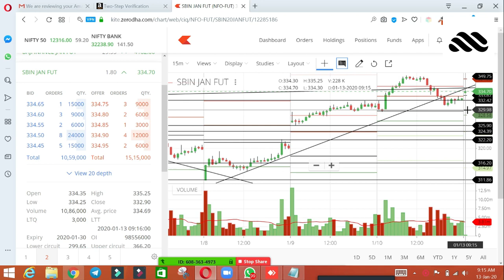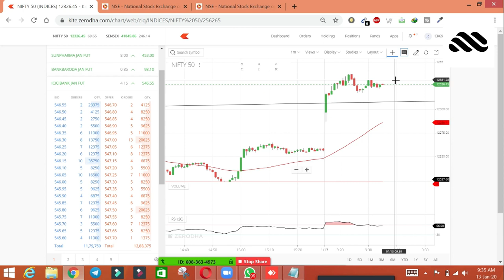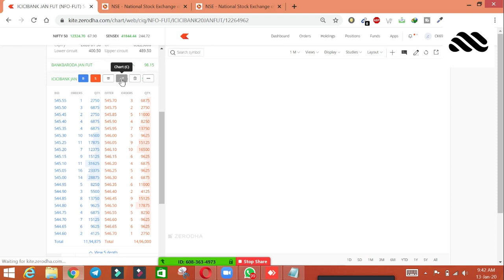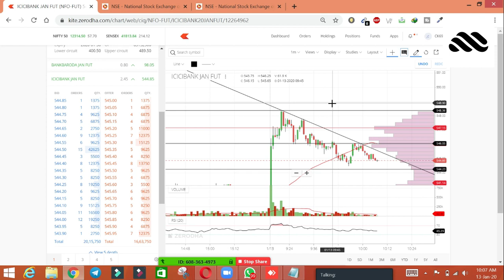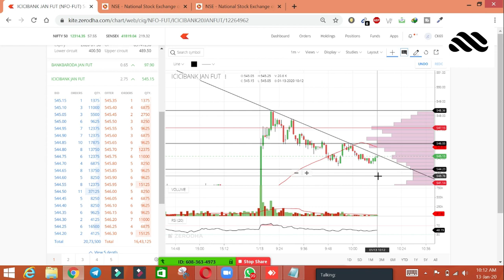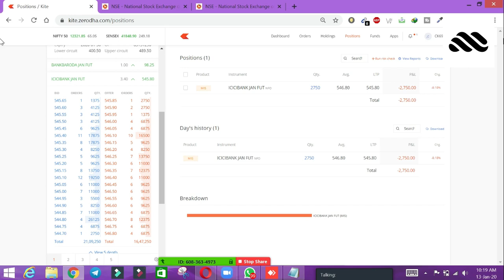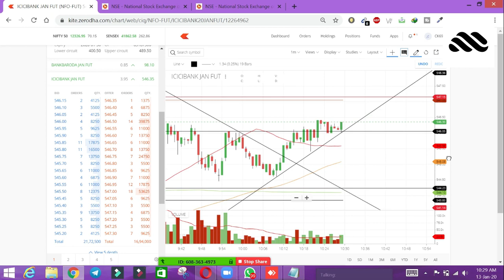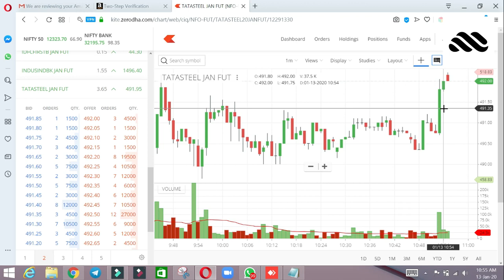liveintradaytradingLive Intraday Trading Today 13-01-2020 Loss 3420 by Dhaval Malvania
In Today's Video we have booked loss in live intraday trading.